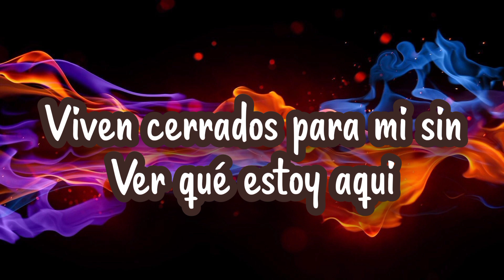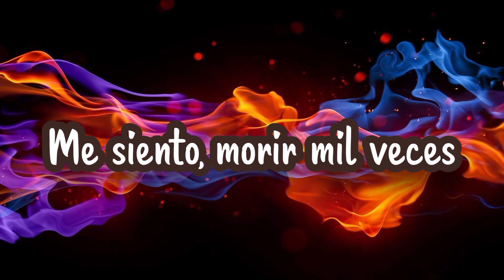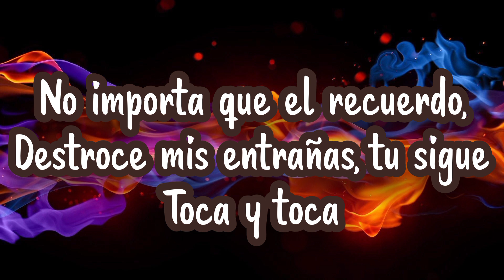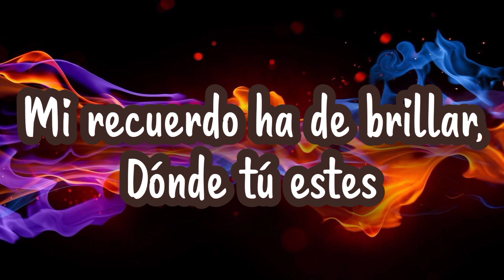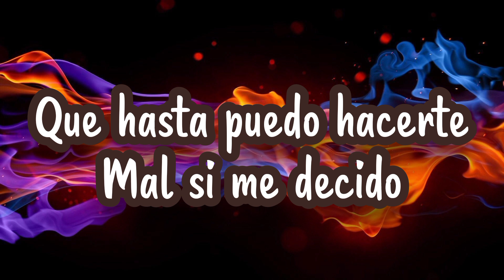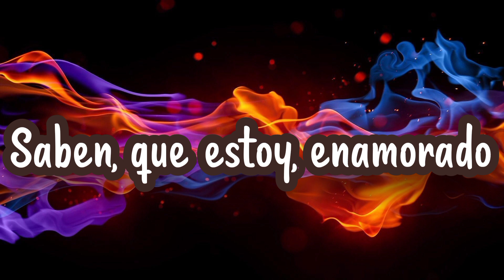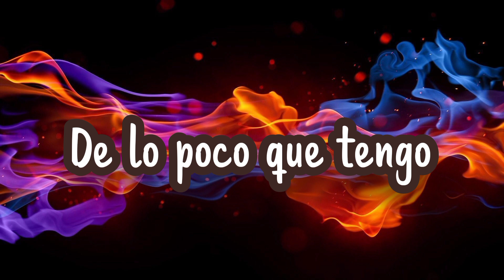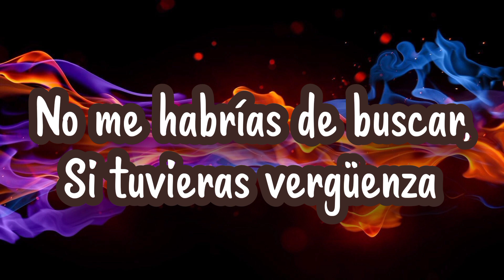Los Flamers - Flamazo Javier Solis - ( LETRA ) 💕